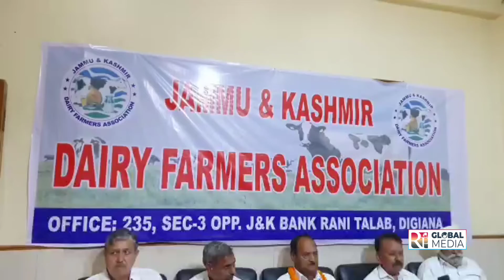Jammu and Kashmir Dairy Farmers Association organised a Meeting at Press Club Jammu.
Jammu and Kashmir Dairy Farmers Association organised a Meeting at Press Club to Constitute it's J&k.UT Body Under the Chairman Ship of Jeet Ram Choudhary